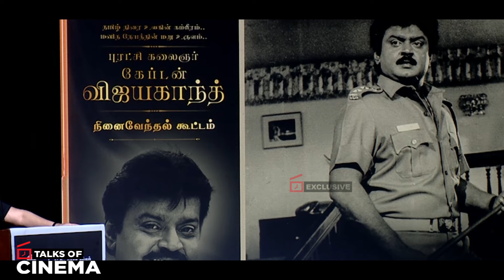பள்ளி பாட புத்தகங்களில் கேப்டனை பற்றி வரவேண்டும் 🙏 |விஜயகாந்த் அவர்களுக்கு புகழஞ்சலி 😢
| TOC | TalksOfCinema | Talks Of Cinema